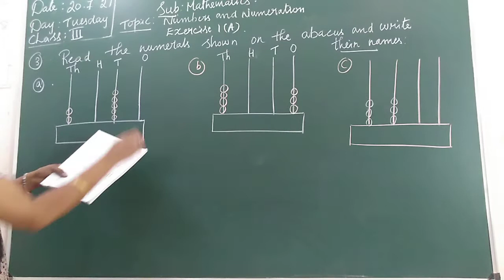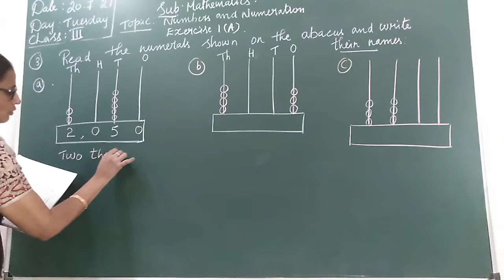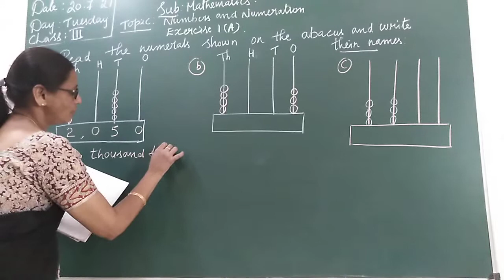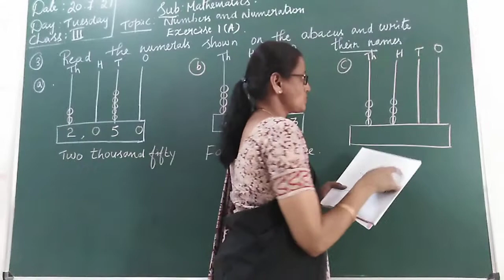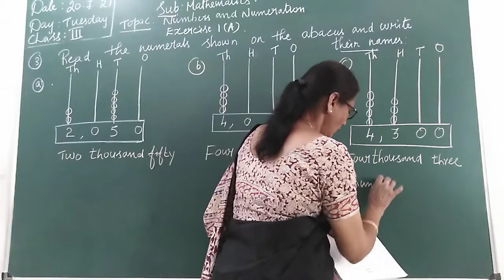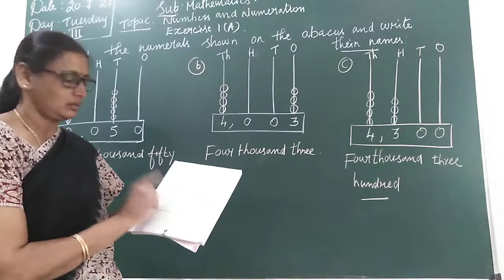VPS | 3rd standard | Maths(b) | Period 17 | 2021-22